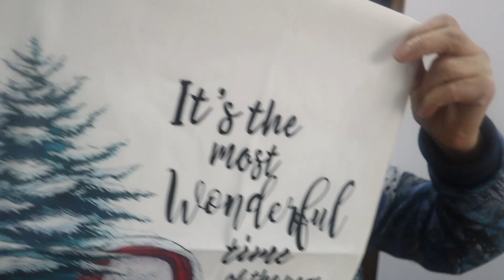FUI ÀS COMPRAS PARA O NATAL.TOTALMENTE NO ESPIRITO NATALICIO|ROSÁRIO ALMEIDA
Bem vindos ao nosso Especial de Natal 2021 aqui no canal.
E para começar trago-vos um vídeo de compras de decorações de Natal.
Este é o primeiro vídeo. Fiquem atentos ,pois vão haver mais vídeos e com muitas novidades.
Vídeos novos todas as semanas.
Beijinhos para todos
Rosário
Gostou do vídeo? Deixe o seu like e compartlhe:)